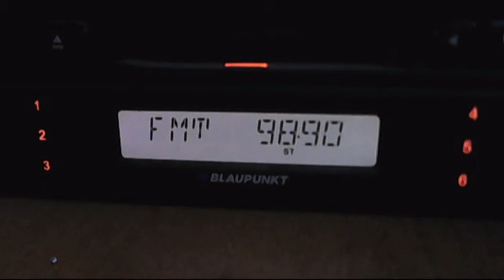fm dx realitatea fm techirghiol dx in bucharest 03:42